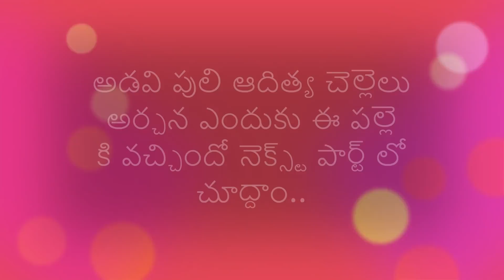Telugu Audio Book-ఆకాశదీపం-02-రావినూతల సువర్ణ కన్నన్ Telugu Audio Novel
***If any writer or ap or publisher wants me to read their books in their channels please let me know..I am eager to read their books free of cost ..reading more and more books is my passion..**
I am uploading old novels from my library.If anyone has objection please put a message in my latest upload.I will immediatley remove the content.I want to share these wonderful books with present generation.Thank you **

Telugu Audio Novel
Subs : 3758

Telugu Novels
Telugu Audio Novels
Arikepudi Kausalya Devi Novels
Madireddy Novels
Yaddanapudi Novels
Polkampally Novels
Challa Novels